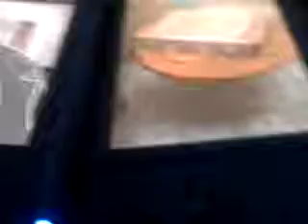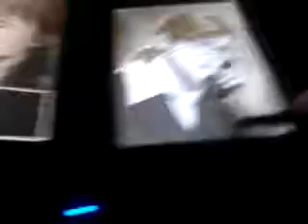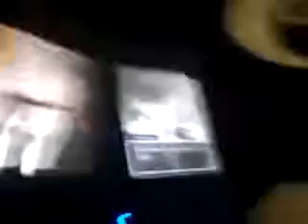Let's Play - Hotel Dusk Room 215 - Part 13